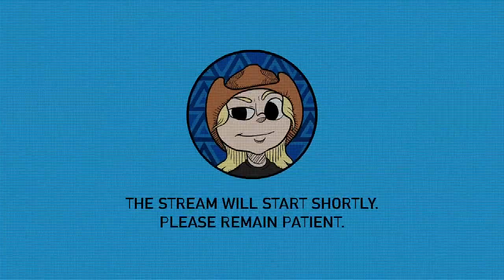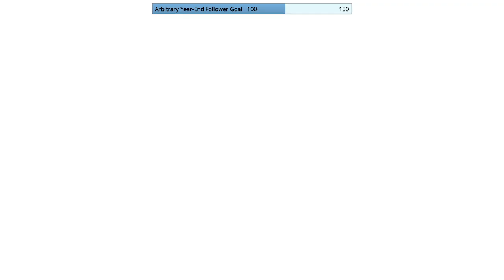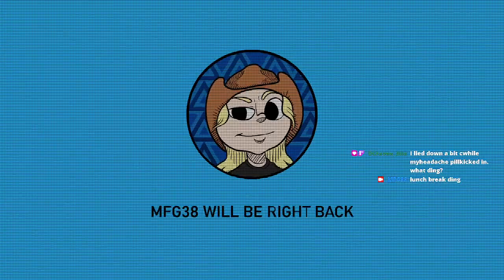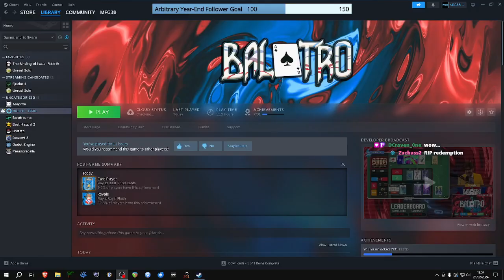[Livestream] mad Finnish gamer shills for Balatro while playing it for an indefinite amount of time